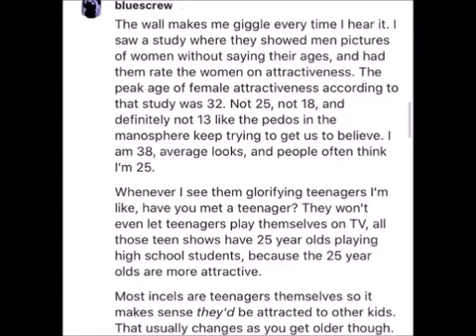30 yr old women are more beautiful than 20 yr olds! suck it MGTOW youth doesn't end at age fetus